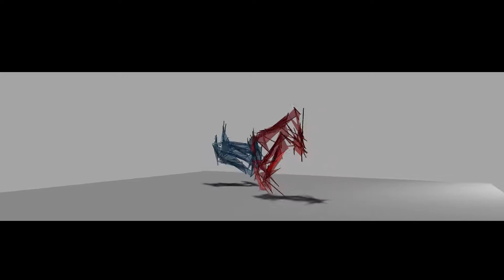Dmitri Shostakovich, Waltz for piano four-hands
Piano: Maki Namekawa and Dennis Russell Davies
Realtime Visualisation: Cori O'Lan

Preview for the Ars Electronica Home Delivery Concert on 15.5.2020, 19.00 CET